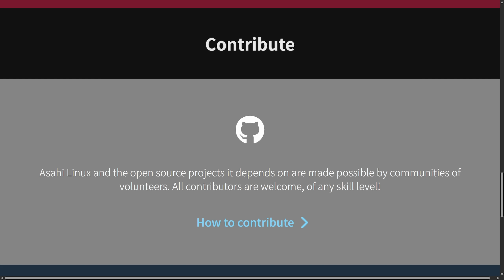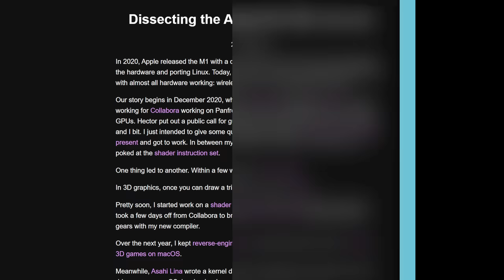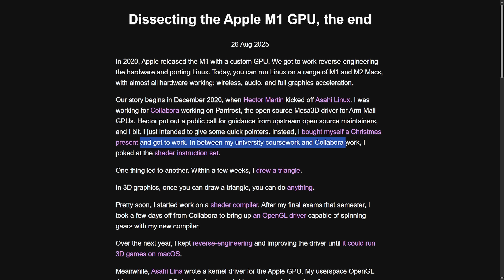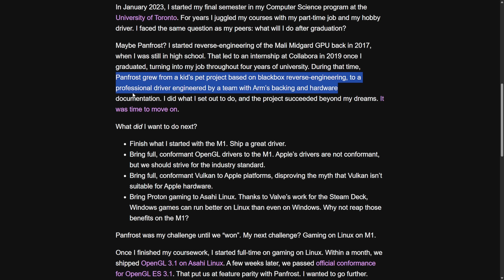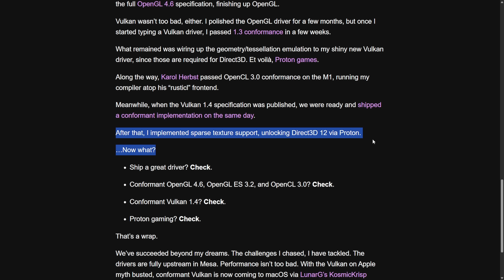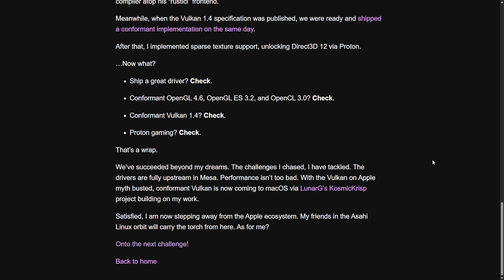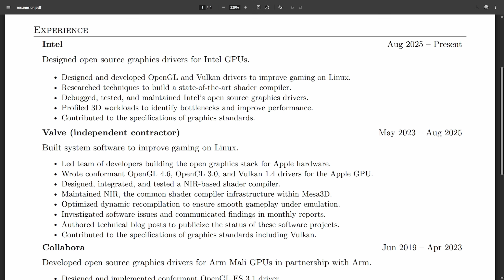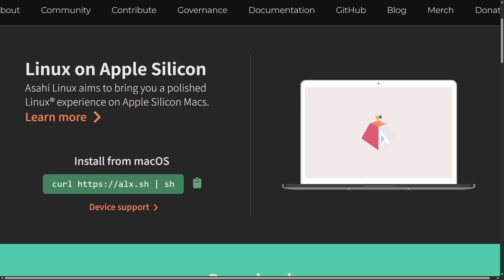Asahi Linux Just Lost Another Maintainer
Asahi Maintainer Steps downs from the GPU on Apple Silicon Macs for Linux. Fallout continues as other Linux Kernel Maintainer from the team have also stepped down. Intel gains a massive win in dev on GPUs.